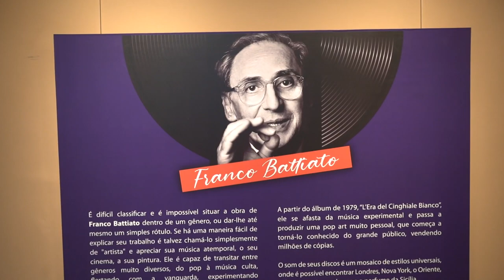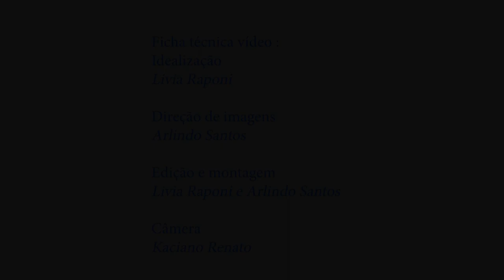Imagem do som / Immagine del suono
O Istituto Italiano di Cultura do Rio de Janeiro apresenta, a partir de 21 de junho, a mostra ‘Franco Battiato: Immagine del Suono’ onde serão exibidas 22 capas de álbuns famosos do cantor italiano que se distinguem tanto pela qualidade quanto pela inovação.

A mostra, com a preciosa curadoria de Franco Cava, traz toda a diversidade gráfica, originalidade, ousadia e amplitude técnica de profissionais e artistas que colaboraram com esse que foi um dos maiores músicos contemporânea da Itália. Obras que refletem o experimentalismo e a pluralidade da música do renomado compositor.

A exposição pretende prestar uma homenagem a Franco Battiato através dos trabalhos de designers gráficos como Francesco Messina, Sergio Pappalettera e Gianni Sasso, que revelam a relação criativa e precoce de Battiato com a imagem.

Franco Cava

Franco Cava é um cantor e compositor carioca com quatro discos lançados no exterior e três no Brasil. Artista do selo italiano Soleluna, do cantor Jovanotti, e no Brasil da Saladesom Records, seus discos foram distribuídos na Itália pela gravadora Universal e no Brasil pela Sony DADC. Na Itália, suas músicas conquistaram as rádios e foram incluídas em várias trilhas sonoras de filmes e programas de televisão.

A revista Rolling Stones deu cotação 4 (quatro) estrelas ao disco “Bossa-Jova” de 2005, que vendeu mais de 10.000 cópias. O disco arrancou elogios de Zeca Camargo que classificou a sua versão da música ‘Bella’, do próprio Jovanotti, como uma das melhores do mundo. Em 2011, por ocasião do ano da Italia no Brasil, Franco foi convidado pela ENIT para compor o hino da comemoração.

No Brasil já teve suas músicas incluídas em novelas e alcançou o primeiro lugar no Nordeste com uma música cantada pela banda Cheiro de Amor. Ganhou algumas vezes a disputa de sambas enredo de escolas de samba do Rio de Janeiro, foi produtor do disco da ala de compositores da Portela, e foi escalado para participar do Programa ‘Desafio do Samba’ da Rede Globo de televisão.

Realização:

Istituto Italiano di Cultura do Rio de Janeiro

Curadoria:

Franco Cava

Mostra gráfica ‘Franco Battiato: Immagine del Suono’

Data: De 21 de junho a 21 de julho de 2023

Horários: De segunda a sexta, das 9h às 18h

Onde: Istituto Italiano di Cultura – Av. Pres. Antônio Carlos, 40 / 4o andar – Centro

Entrada: Franca